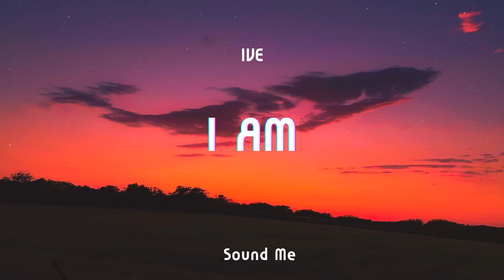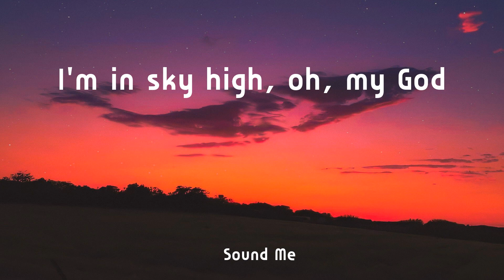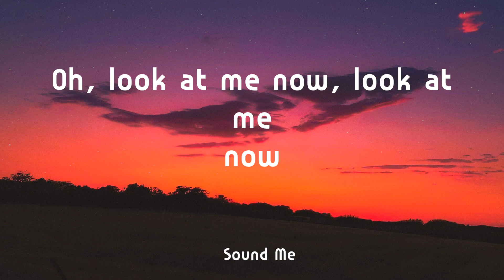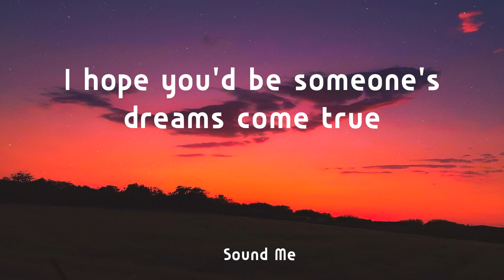IVE - I AM ( Lyrics / 가사 ) - 빌보드 핫 100